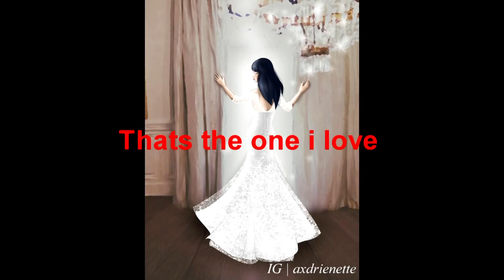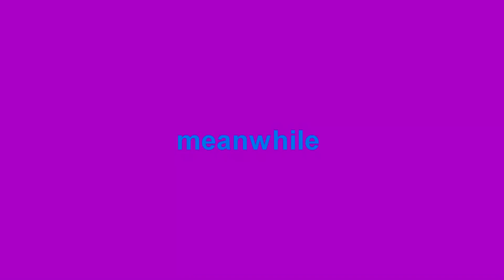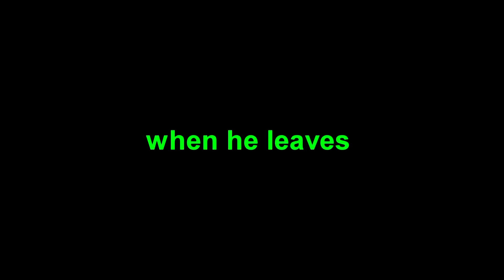accidentally in love s2 ep 15